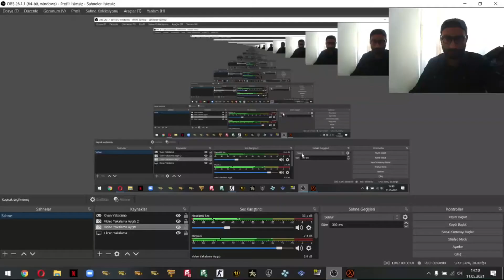Half life Online match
Crossbow attacks were really good. Gradually I promoted I killed so fast :-) After I warmed up.
Isındıktan sonra seri öldürdük ve tekrar birinci olabildim iyi oyundu.